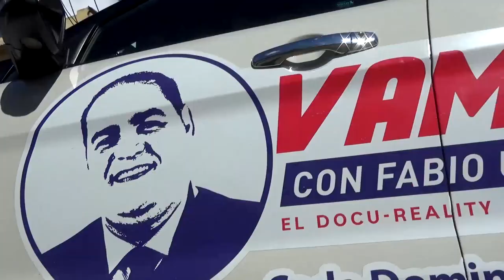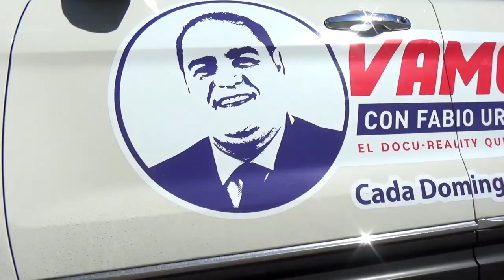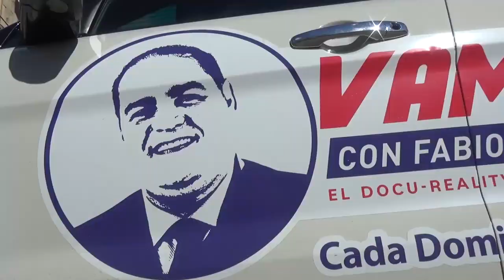El director y realizador Pavel López nos habla acerca de lo que no se ve en cámara